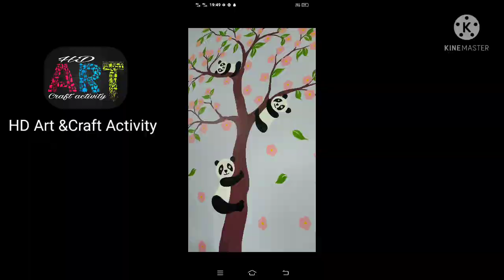Kids room wall painting panda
HDArt & Craft Activity
Hi friends, my New work wall painting in kids room. ✍️
Interior design , potrait art , texture design, wall painting.
 Many more painting ideas.😇
Happy Clint 🙂. ❤️এটি আমার নতুন তেল রঙের চিত্রকর্ম ✍️
ইন্টিরিওর ডিজাইন, পোট্রেট আর্ট, টেক্সচার ডিজাইন, ওয়াল পেইন্টিং .
 আরও অনেক চিত্রকলার ধারণা ideas
আগ্রহী ব্যক্তি আমাকে কল করুন (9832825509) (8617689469)
यह मेरी नई तेलकलर पेंटिंग है. ✍️
इंटीरियर डिजाइन, पोट्रेट आर्ट, टेक्सचर डिजाइन, वॉल पेंटिंग .
 कई और पेंटिंग विचार।😇
इच्छुक व्यक्ति मुझे कॉल करें (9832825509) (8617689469)